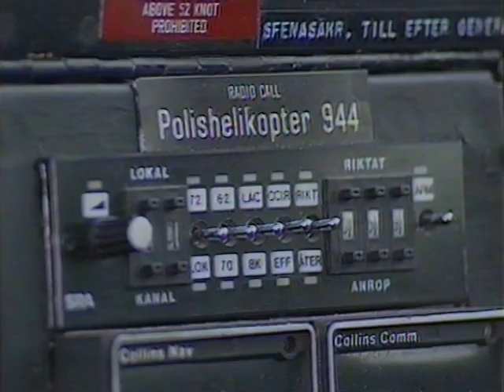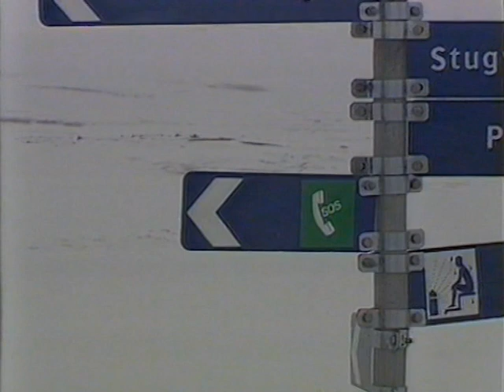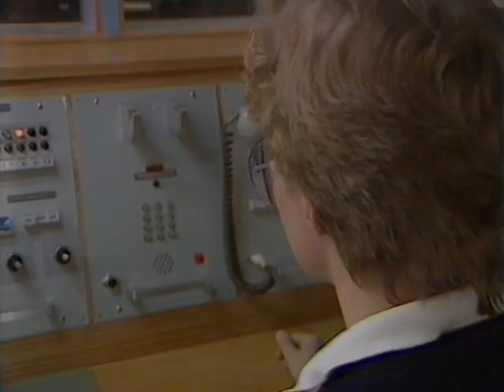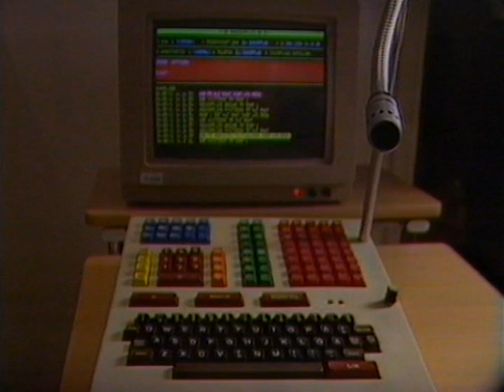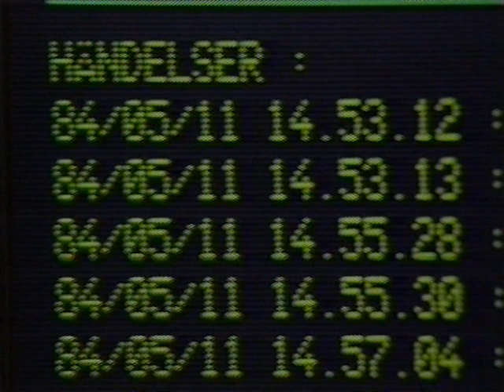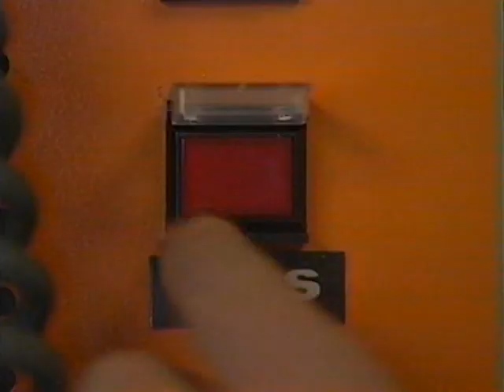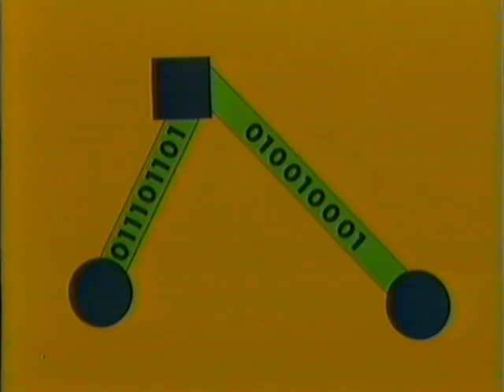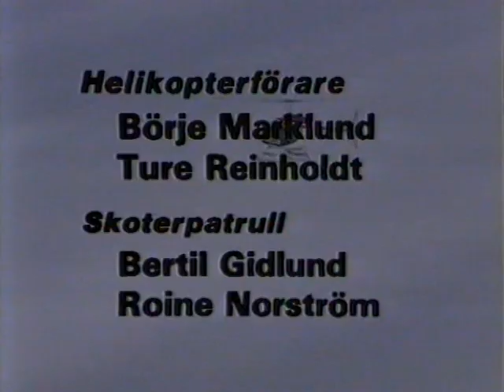Fjällradio 80 - informationsfilm från 1984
Information om polisradiosystemet Fjällradio 80 från Televerket Radio.